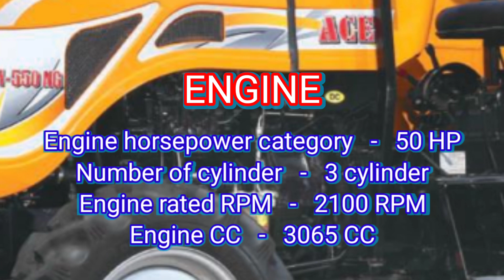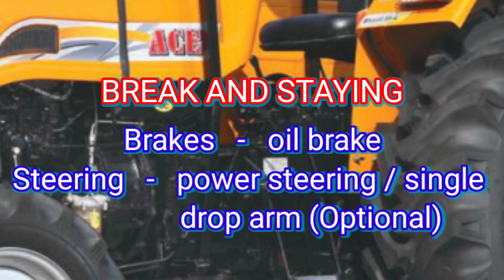ACE DI 550 NG 4WD Tractor Price and Specification 2020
ACE DI 550 NG 4WD Tractor Specification :

ENGINE
Engine horsepower category   -   50 HP
Number of cylinder   -   3 cylinder
PTO Power   -   HP
PTO RPM   -    540 RPM
Air cleaner   -   dry air cleaner

TRANSMISSION
Clutch   -   double clutch (280 mm)
Gearbox   -   8 forward + 2 reverse
Forward speed   -   high speed 32.5 km/hr
                                  Low speed 2.5 km/hr
Reverse speed   -   high speed 13.7 km/hr
                                  Low speed 3.8 km/hr

BRAKES AND STEERING
Brakes   -   oil brake
Steering   -   power steering / single drop arm (Optional)

HYDRAULIC SYSTEM AND FUEL TANK
Standard lift capacity   -   1800 KG
Automatic depth and draft control
Fuel tank  -   letter

ELECTRIC SYSTEM
Battery   -    12 volt, 88 AH, 42 AMP
Stator motor   -   12 Volt

WHEEL DRIVE AND TYRE
Wheel drive   -   4 WD
Front tyre   -   8 × 18
Rear tyre   -   14.9 X 28

Total weight   -   2240 kg (with oil)